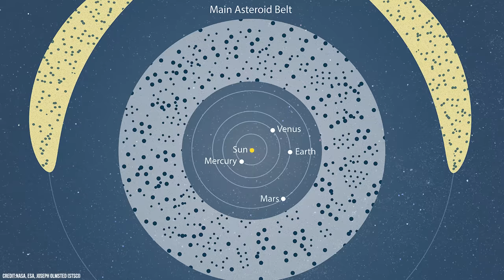Take an Incredible Journey to the Solar System’s Most Amazing Places!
Come with me on an epic journey through time and space, from Earth to Mars, the asteroid belt, the mighty Jupiter's great red spot, the stunning rings of Saturn, and the icy moon Enceladus before finishing up at our star, the Sun. So buckle up, we are about to explore incredible places across the solar system in this epic space journey!

This amazing animation was created using Space Engine Pro.

0:00 Introduction
0:50 PLANET EARTH
1:53 OLYMPUS MONS
3:23 THE ASTEROID BELT
4:54 THE GREAT RED SPOT
6:11 THE RINGS OF SATURN
7:45 ENCELADUS
9:06 THE SURFACE OF THE SUN